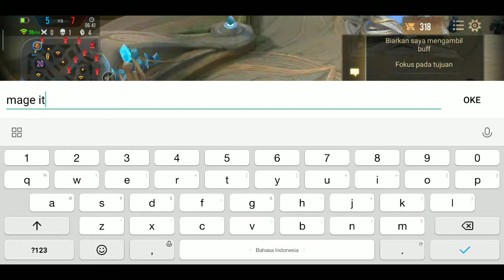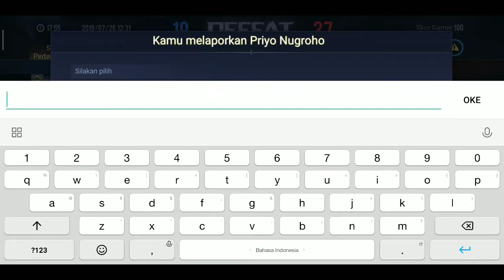GATAU MAU NULIS APAAN COBA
arena AOV Indonesia
9baek
Main pakai

Limited, Rare, Ranked Reward, Epic, Legend, Evolve, Lebaran, Valentine, Halloween, Codex, Christmas

Tank, Warrior, Assasin, Mage, Archer, Support

Battle of the Clones, Bot Match, Kamp Pelatihan, Custom Match, Grand Battle, Spektator, Valley Skirmish, Football Fever, Battle Royale, Abyssal Clash, Solo Battle, Tutorial, Latihan, Pelatihan Lanjutan, Hook Wars, Permainan tim, PvP Match

 Modif, Dance, Efek Battle

Item, Equipment, Talent, Arcana, Attack, Magic, Defense, Movement, Jungling, Support, Sprint, Execute, Punish, Roar, Heal, Disrupt, Daze, Purify, Flicker

Roulette, Ruby, Gacha, Magic Draw, Great Deals, Cicilan

Event, eSports, TV, 18+, Bonus Aktivasi, Hadiah Match Harian